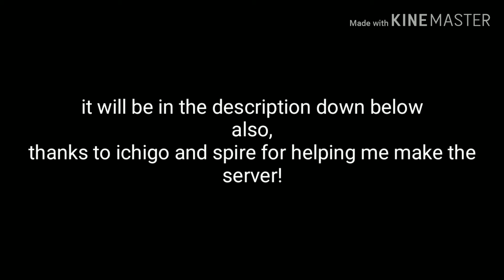New Discord Server!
This is a LGBTQ+ server. Please read the rules before messaging!